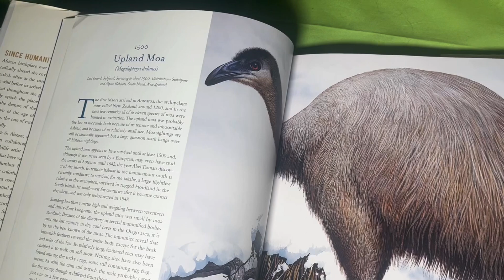Should We Bring Back EXTINCT ANIMALS? (Pros and Cons)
I breakdown the pros and cons of bringing back extinct animals through de-extinction.